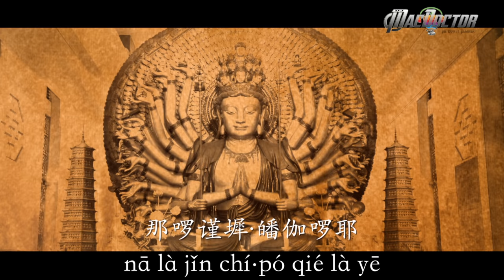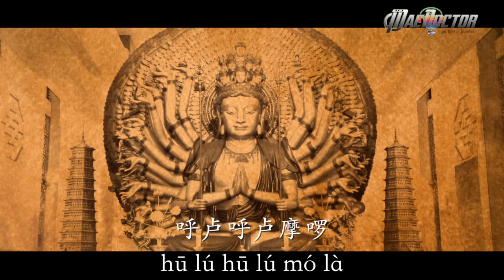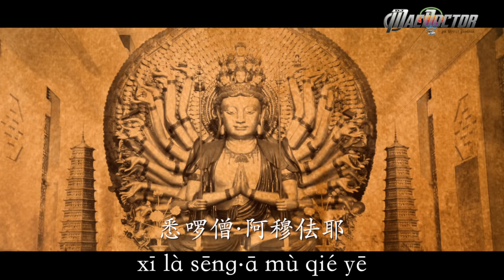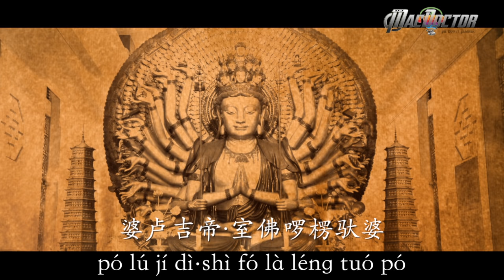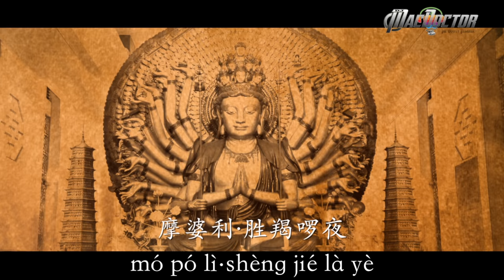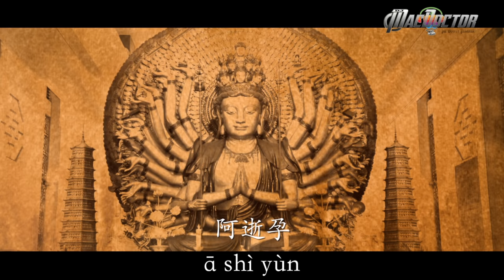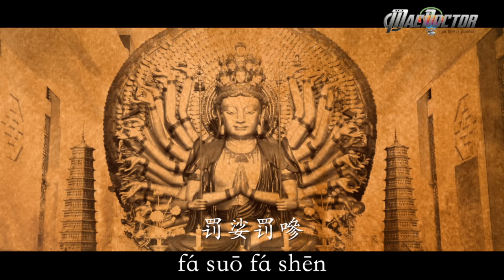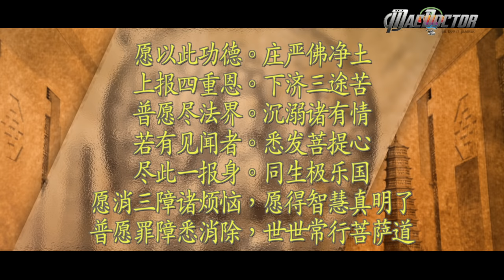Da Bei Zhou 大悲咒 (49x)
此咒系过去九十九亿恒河沙数诸佛所说观世音菩萨受之於千光王静住如来佛。时观世音始住初地，一闻此咒，立超第八地；心生欢喜，发乐众生；即时应愿，身生千手千眼。

观世音菩萨白佛言：如众生诵持大悲神咒，不生诸佛国者，不得无量三昧辨才者，於现在生中一切所求若不果逐者，誓不成正觉；惟除不善及不至诚。

阿弥陀佛！